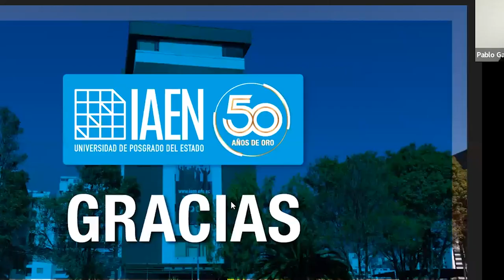Conversatorio: "Uso legítimo de la fuerza: de la norma a la práctica en Ecuador"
Conversatorio organizado por el Instituto de Altos Estudios Nacionales - IAEN.